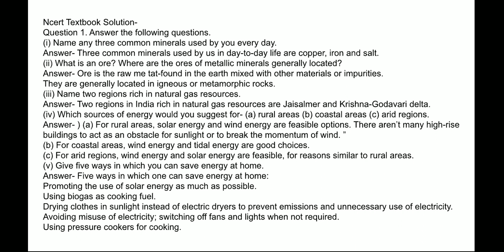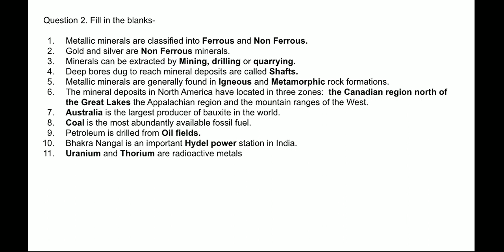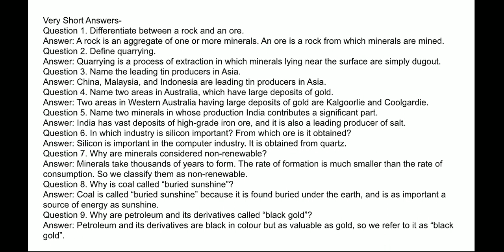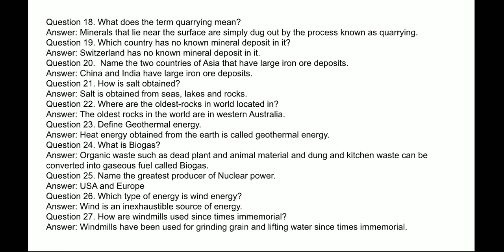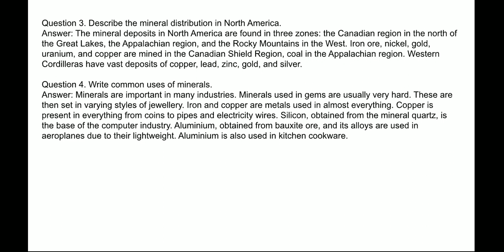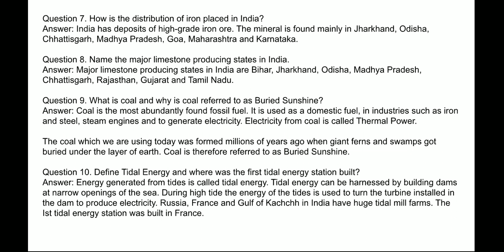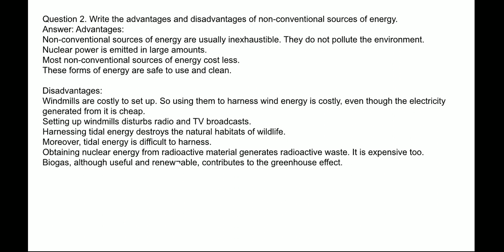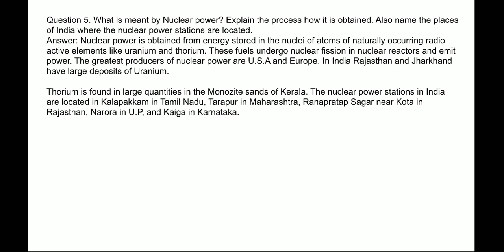MINERAL AND POWER RESOURCES | CLASS 8 | GEOGRAPHY | CHAPTER 3 | QUESTION ANSWER WITH EXERCISE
In this video we study class 8 geography chapter 3 mineral and power resources question answer with exercise.